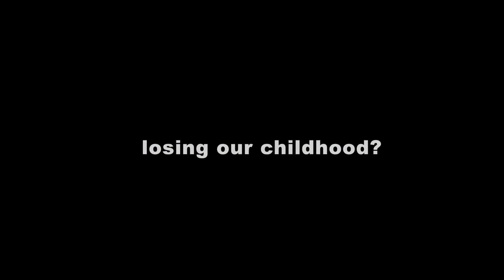The lost childhood | Raj Kumar Das | Short movie | Trailer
Synopsis - All children are not fortunate enough to enjoy their childhood, for some the basic and mere privilege’s becomes a dream, and this friction story revolves around a boy who instead of having a school bag over his shoulder carries the burden of a garbage bag, and desire for a normal life knowing that it is next to impossible he continues to battle for his life.

Production - Zero filmss entertainment
Short Film - The Lost Childhood
Director and Writer – Raj Kumar Das
Child Artist – Master Candan, Master Sudarshan
Producer – Rajiv Tulsyan and Priya Mishra
Coproducer – Anuradha Prasad
Editor- Ashfaque Ur Rahman
Voice Narration – Avinash Badal
Creative Director - Priya Mishra
Poem Writer – Raj Kumar Das
Director of photography – Ranjeet Kumar
Assistant Director- Md. Shadab Qureshi
English Subtitle - Neha Kumari
Line Producer – Aashish

Special thanks –
Hussain Akhtar (Modern English academy school)
Shah Ayaaz Khan
Mahtaab Alam

Special Contribution
Akansha creations
Fast Forward India

Contributions
Rakesh Das
Aashish
Anish
Nikhil
Kabir
Tapan

Location
Kachra godam , Pandarpala, Polytechnic college Ground, Railway Line Dhanbad (Jharkhand)